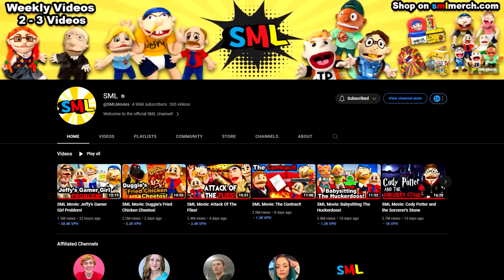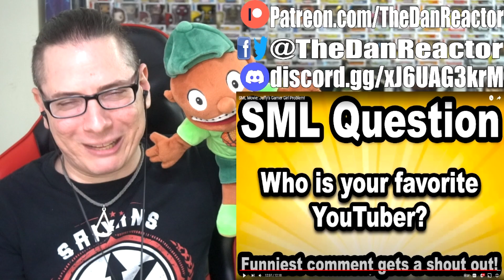SML Movie: Jeffy’s Gamer Girl Problem REACTION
⏰Intro – 00:00
     Reaction – 01:08
     Final Thoughts -13:14
     Outro/Shout-Outs – 13:33